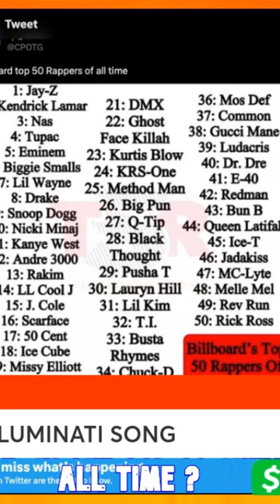Rick Ross Should Be Over Pusha T & Lil Kim On The Billboard Top 50 Greatest Rapper of All Time List!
Rick Ross Should Be Over Pusha T & Lil Kim On The Billboard Top 50 Greatest Rapper of All Time List! Part 2

Perspectives & Facts Podcast Clips EP:58

When Rozay's 2006 summer anthem rocked the mainstream rap cages and he swore allegiance to Def Jam and its former president Jay-Z, his "Hustlin'" dreams came true. Ross, more tempting than a lemon-pepper Wingstop order, demanded attention with his deep, gruff, and grunting ad-libs, vivid street tales, intimate peeks at Miami's opulent lifestyle, and remarkable ear for production. His discography is unmatched, particularly the late 2000s and 2010s when he released classics like Trilla, Deeper Than Rap, and God Forgives, I Don't. With 58 Billboard Hot 100 hits over three decades, Ross has left a lasting impact. His Maybach Music Group prepared the runway for Meek Mill and Wale's takeoff and ascent to the top of the music industry.

@j.dougpoint2.072 Live & On Point Productions